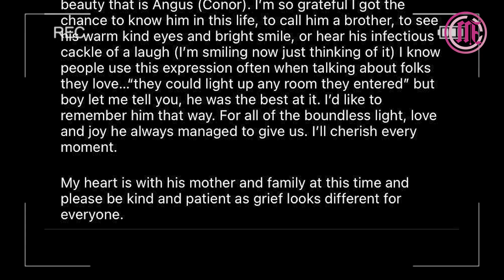JaydelaCueva se despide de Moderatto 🥺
JaydelaCueva se despide de Moderatto 🥺, entérate de lo que pasa en el mundo de los espectáculos con Adriana Lugo

⭐ endaya se despide de AngusCloud🖤